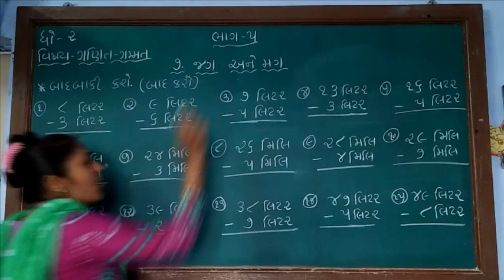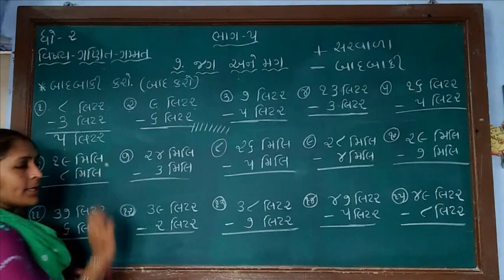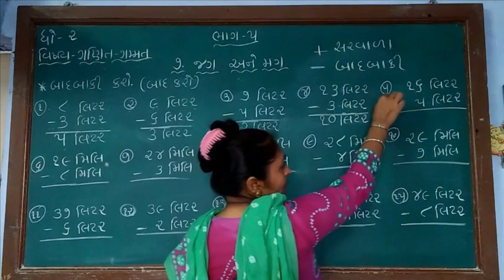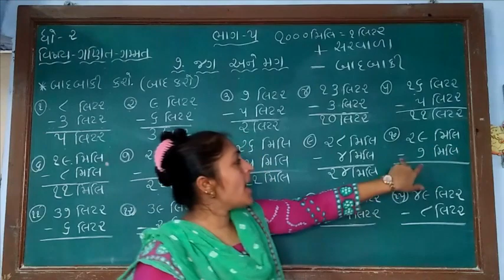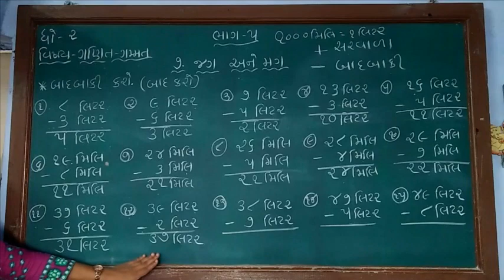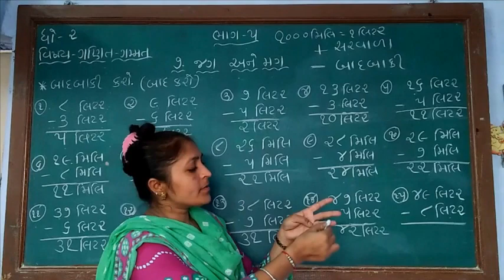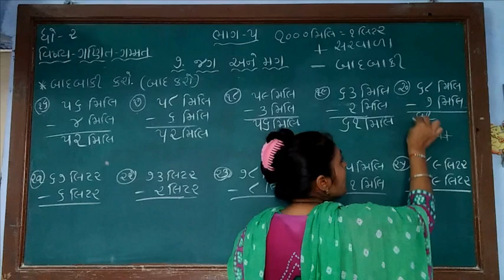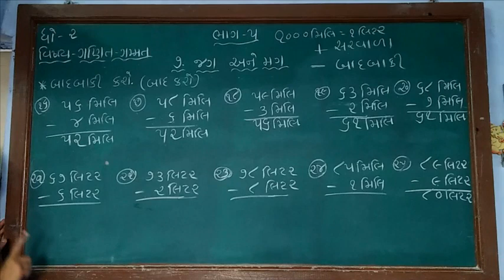ધોરણ ૨ વિષય ગણિત પાઠ ૭ જગ અને મગ ભાગ ૫